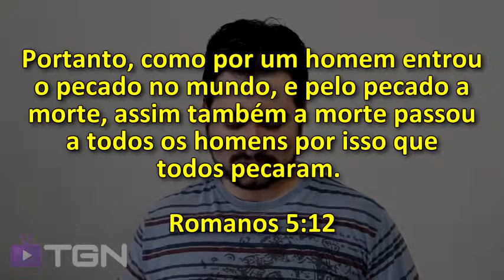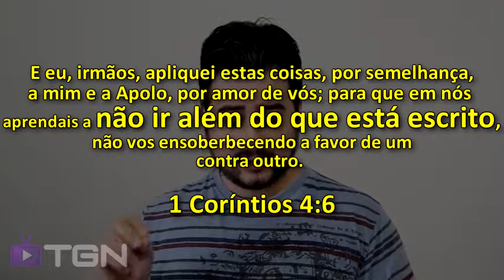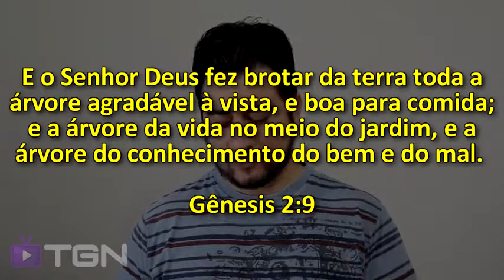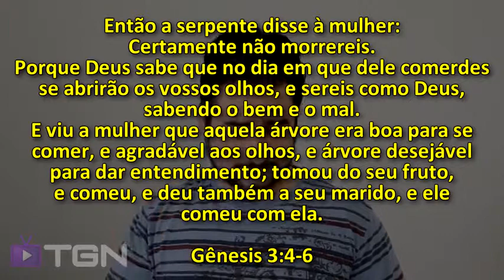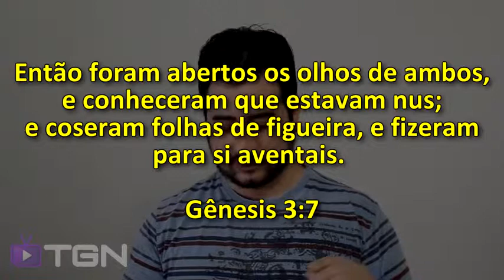A Mentira do Pecado Original